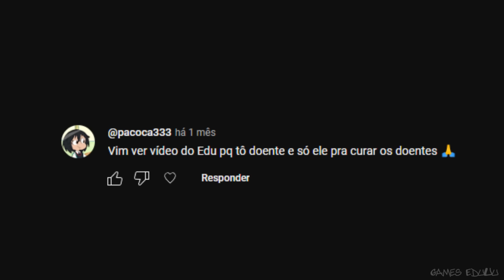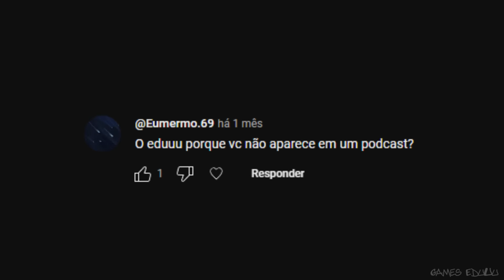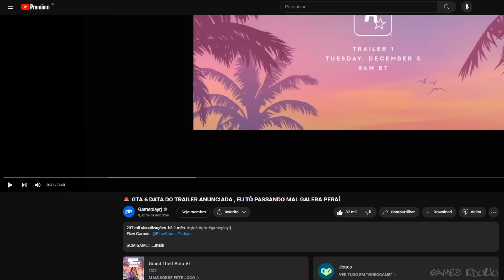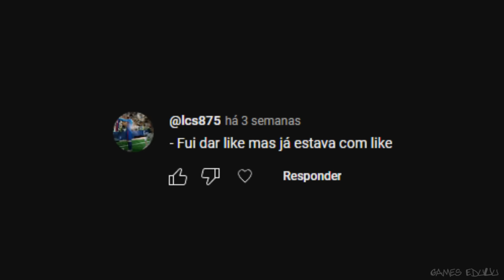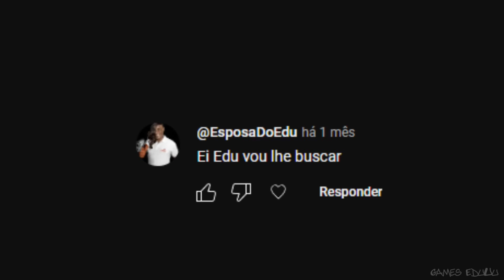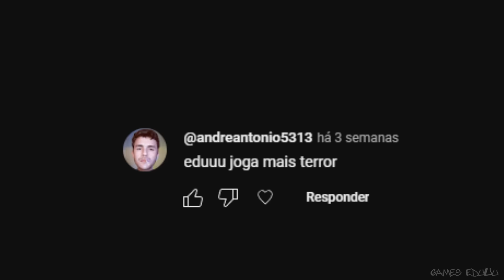Lendo Comentários Estranhos #29